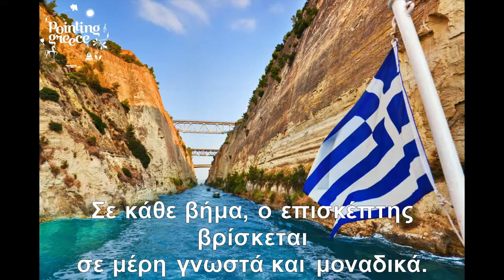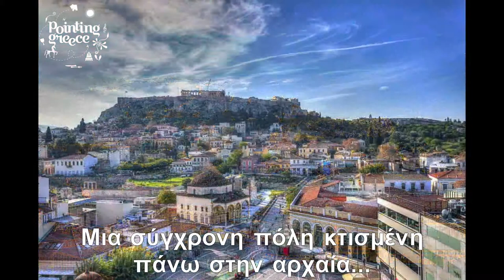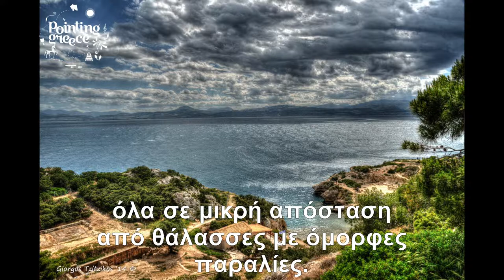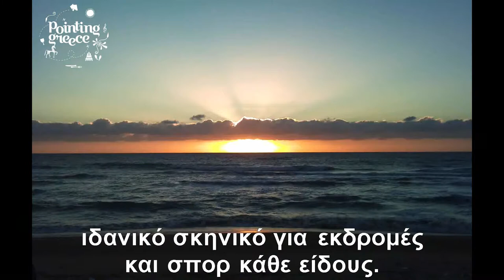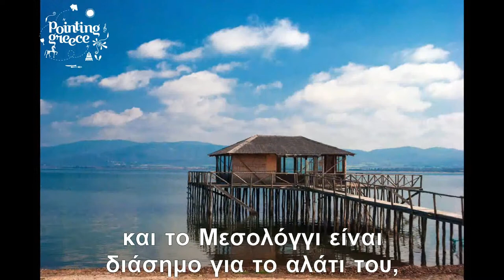Pointing Greece Peloponnese & Central Greece Documentary ( Destination 5 )